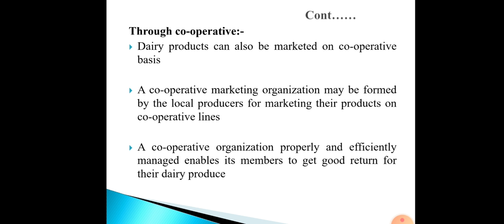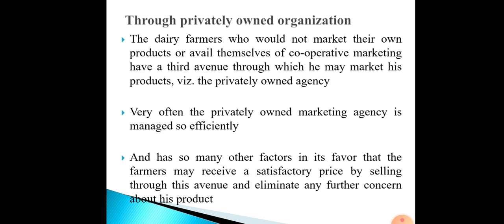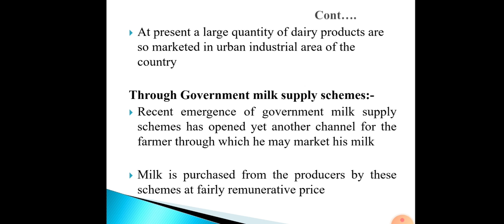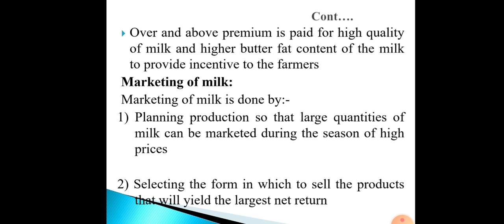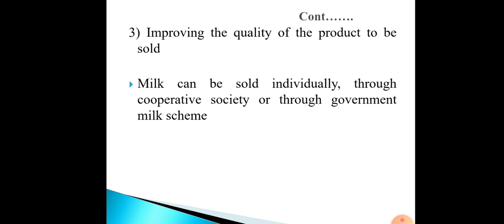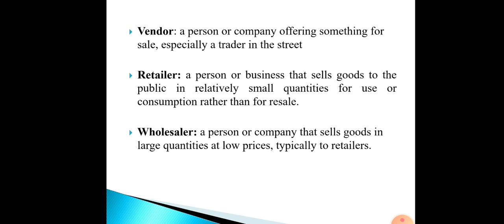Channels in marketing of milk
AHDT paper I